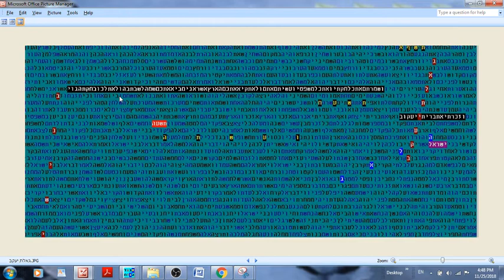גאלת יעקב - ה'תשע"ו - תשפ"א - בן ישי - בקודים בתורה מתתיהו גלזרסון